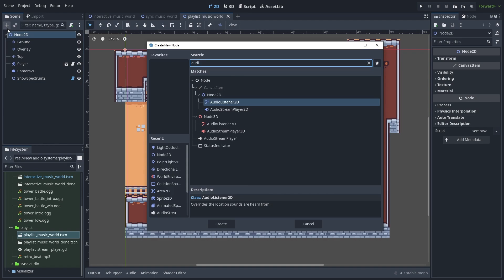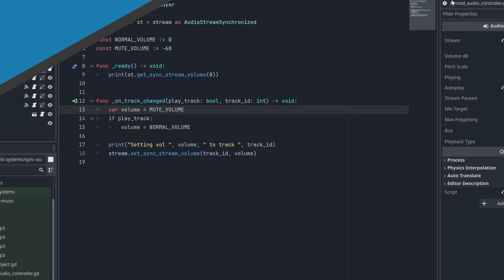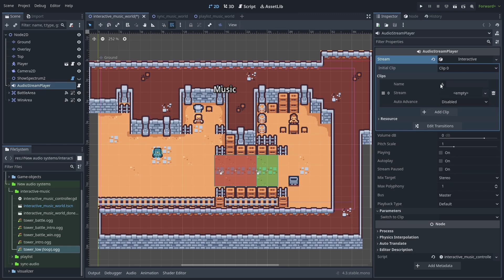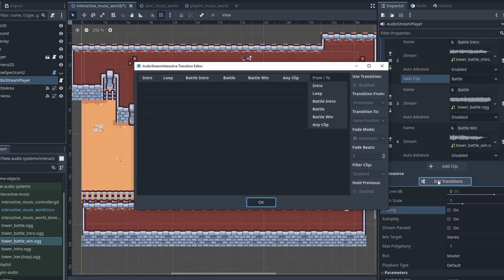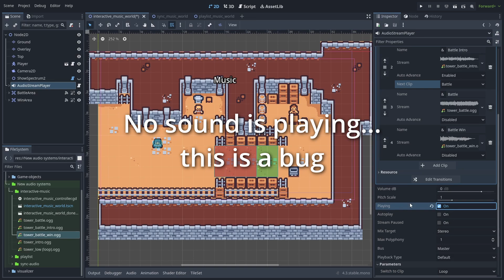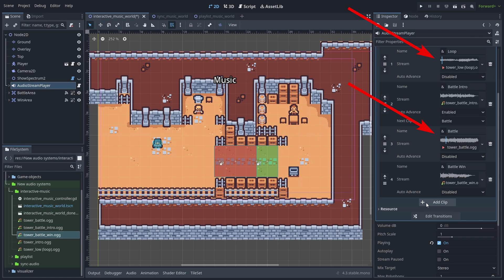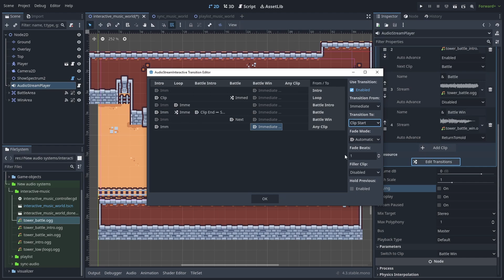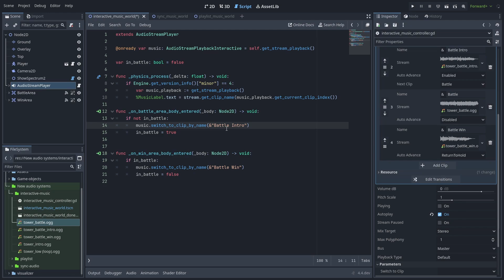Godot's NEW interactive music types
Godot has three NEW types of interactive music that are very useful and fun to use. Here's how to use them.

Here we'll learn how to use and configure godot's new types of audio stream's: AudioStreamPlaylist, AudioStreamSynchronized and AudioStreamInteracteve

You can use them to make semi-procedural music and songs in your game.

CHAPTERS:
0:00 Intro
0:13 Playlist
0:39 Synchronized
1:55 Interactive